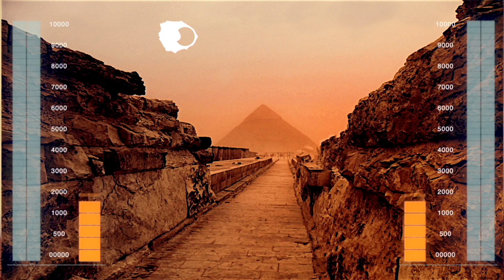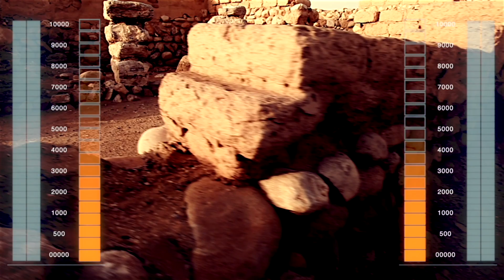Hologram from Mars - The Velvet Bug {Official Video}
Hologram from Mars is a song from The Velvet Bug album... Seven Suns.
You're in outer space now.
You've left everything and everyone you love behind, to quench your quest
and find your meaning. But, you always were a risk taker, a person who did not like crowds and eschewed the norms of earth life. Your hyper awareness better serves you in outer space, where every moment is accounted for and your every breath could be your last.
On Planet Mars, you and your crew make a phenomenal discovery that shatters the concepts and history you were taught on earth... Who are we and from where did we arise?
Oh earthling, you will never be the same once you know your progenitors.